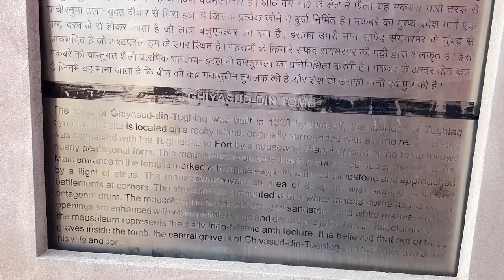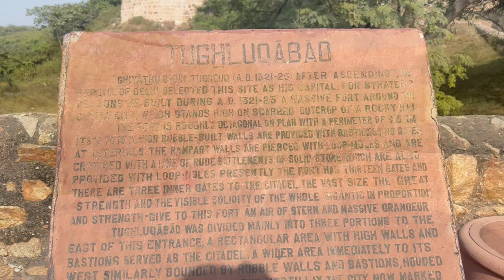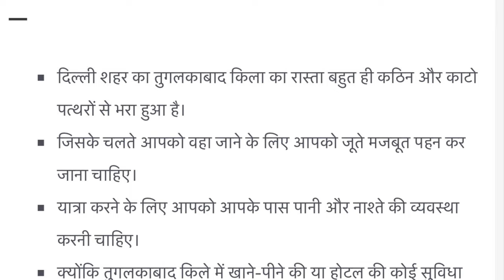A day In tughalkabad fort | Curse fort | Delhi | 2023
If you like the video do share the video and like the video and also comment on the video